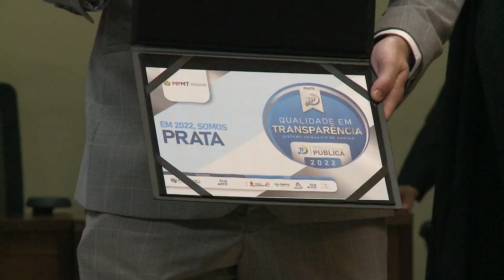TCE-MT entrega selos de qualidade em transparência pública para 21 instituições